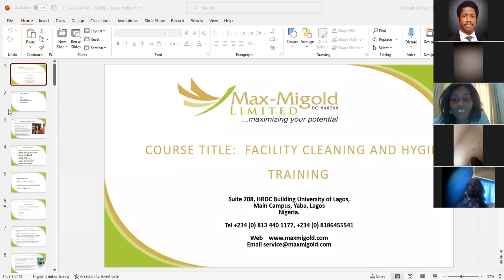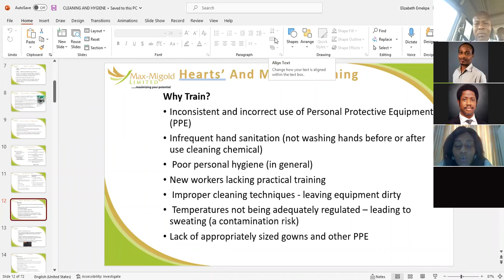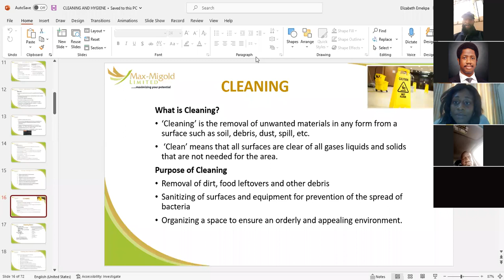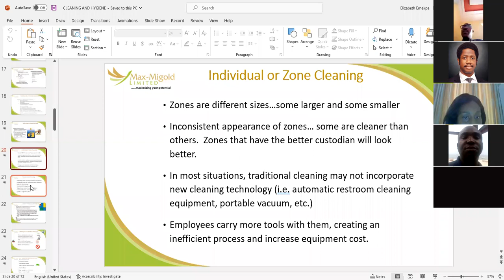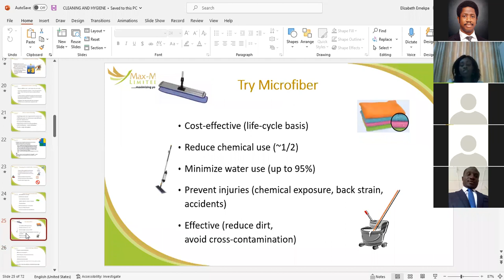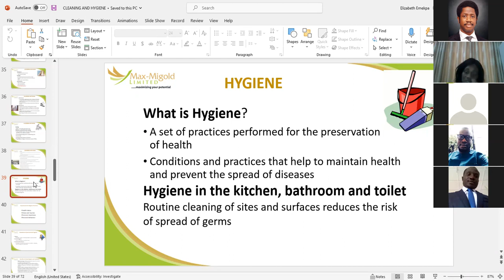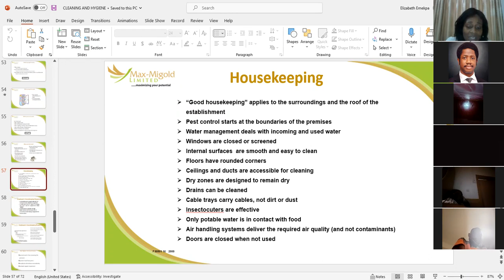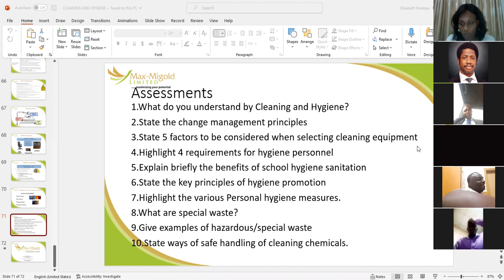Facility Management Course15 Cleaning And Hygiene (FMMC)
A Facility Management course focusing on cleaning and hygiene would cover a range of topics related to maintaining cleanliness and promoting a hygienic environment within various types of facilities. Here's an outline of what such a course might include: